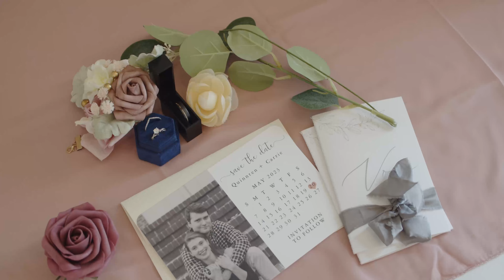Shen Valley Media. Carrie & Quinnten Highlight Film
Carrie & Quinnten Highlight Film. Shen Valley Media